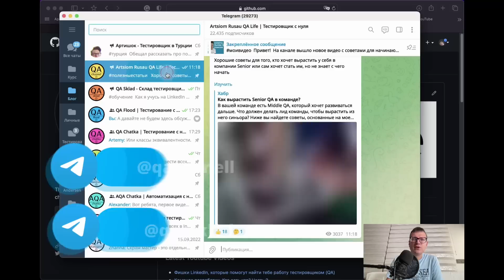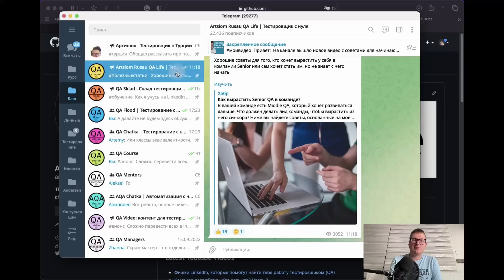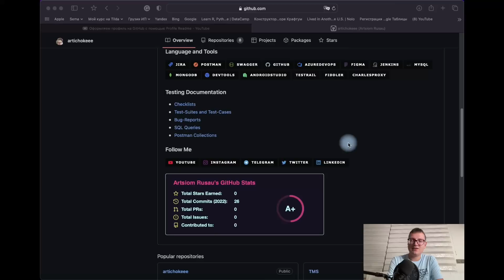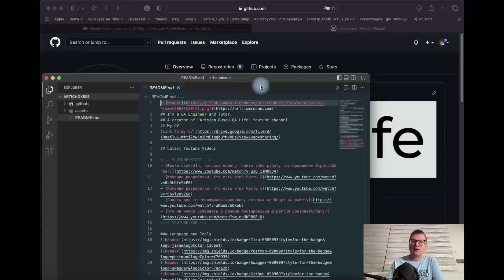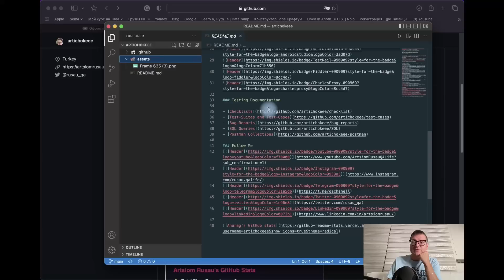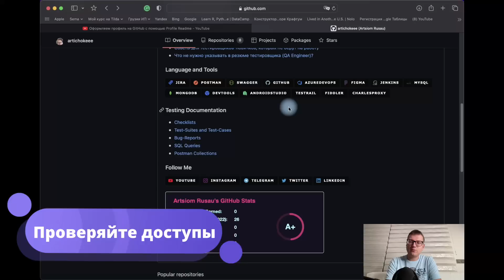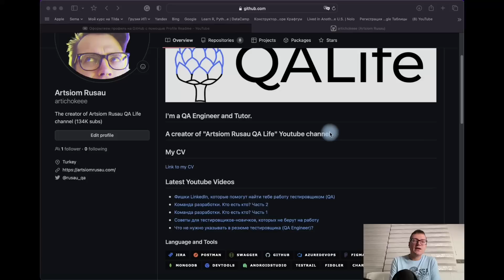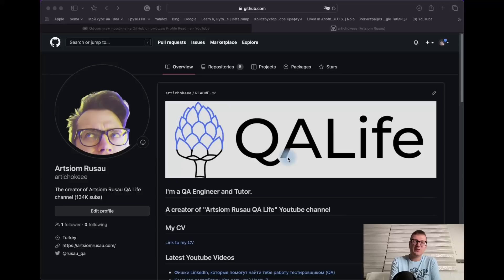Портфолио для тестировщика (QA Engineer)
Сегодня поговорим о том: как создать портфолио для тестировщика (QA Engineer) в github?

00:00 - Что такое портфолио?
01:24 - Про соцсети и будущее канала
05:19 - Что включать в портфолио для тестировщика?
06:20 - Как создать портфолио в github?
13:46 - Про ссылки из сторонних систем
16:15 - Работа в GitHub = подтвержденный навык
18:36 - Заключительное слово про портфолио